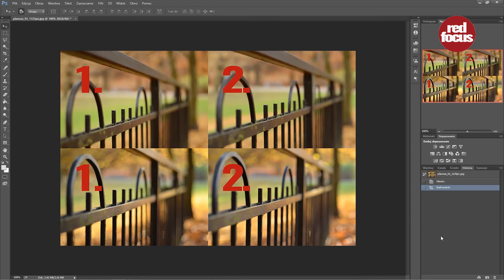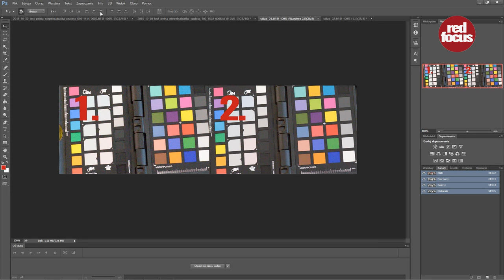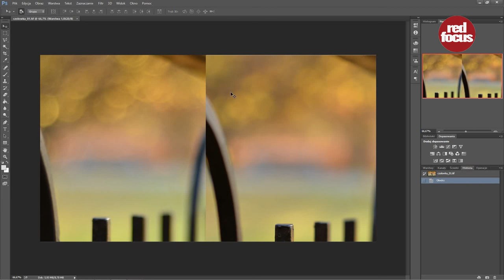Mit pełnej klatki? Zaproszenie do testu głębi ostrości Portal fotograficzny. Serwis dla fotografów.